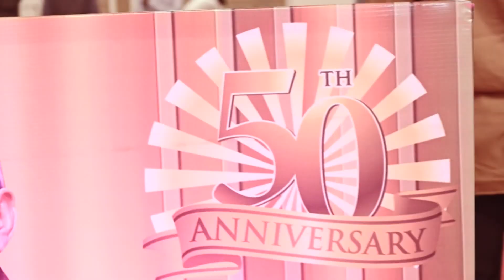Ashok ji tambi Hi light video anniversary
PARASNATH tonk